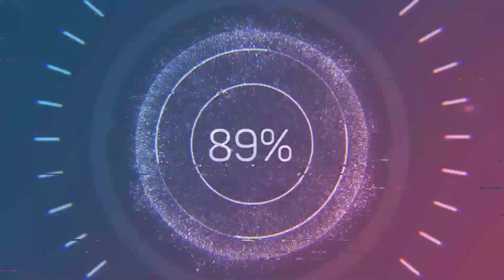Resumo de todos os filmes dos Transformers! Do primeiro até o despertar das feras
Fala galera!
Um pequeno resumo dos filmes dos transformers para ficar preparado para lançamento do ultimo que terá sua pré estreia amanha! E ele chama o Desperta das Feras